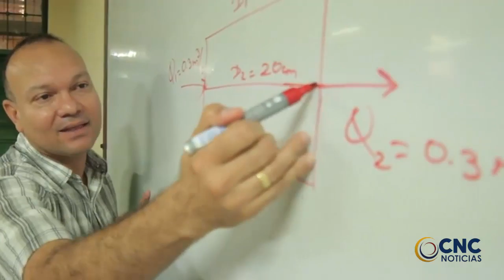MODIFICADO CALENDARIO ACADÉMICO EN LA UPC MATRÍCULA FINANCIERA Y MATRÍCULAS ACADÉMICAS FUERON AMPL